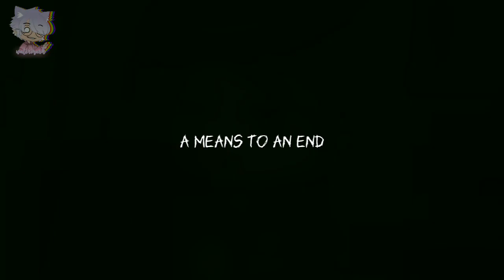I Don't Really Hate You || Sanders Sides || Moceit (slight angst)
Sorry for the glitching green/blue screen- it doesn't usually do that so I'm not sure why it did now :(

This would also fit moxiety so maybe I'll do that some other time lol

𝒜𝓅𝓅𝓈 𝓊𝓈𝑒𝒹
- Gacha club
- IbisPaint X
- Capcut

Ｖｉｄｅｏ Ｉｎｆｏｒｍａｔｉｏｎ
Screenshots taken : 20
Edited pictures/screenshots : 4
Separate videos put together : 4
Editing time : 1hr 19mins

Qᴜɪᴄᴋ Qɴᴀ (ʙᴄꜱ ᴡʜʏ ɴᴏᴛ)
Age : 13+
Birthday : June 16
Pronouns : Any/All (they/them preference)
Can you repost my videos/put them in your own? Not without permission!

This video contains characters from the YouTube series created by Thomas Sanders known as "Sanders Sides". The OC's used are mine but take inspiration from the series and other GachaTubers who make Sanders Sides related videos. This video, as well as my other Sanders Sides related videos, are merely fanfiction and anything that happened in the video, most likely never happened in the Series.